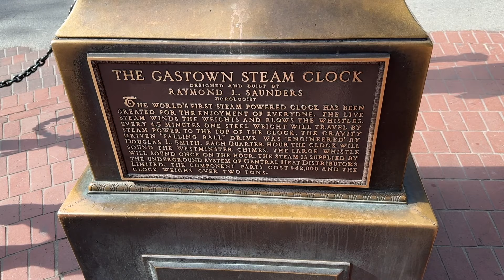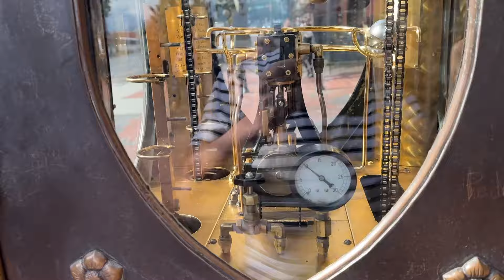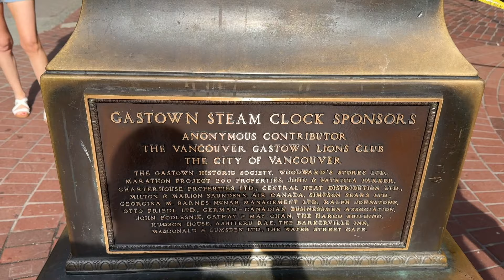Gastown Steam clock in Vancouver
This is just a snippet of our holiday in Canada... and especially for Kevin Woods the amazing clock maker and Preso who is just amazing ...enjoy